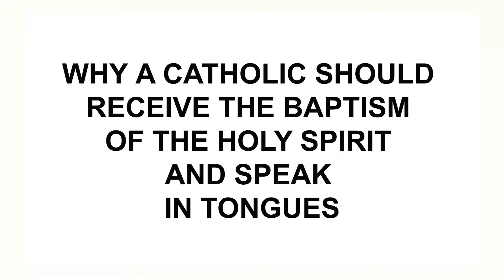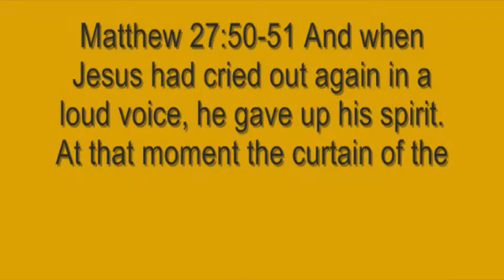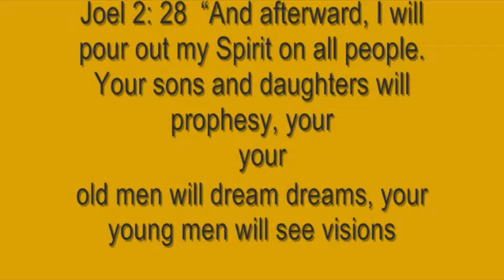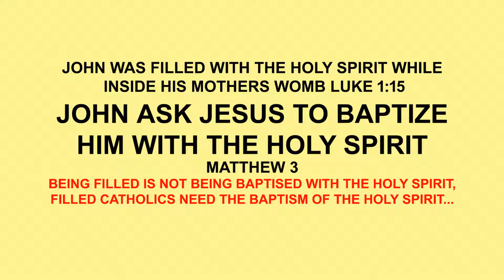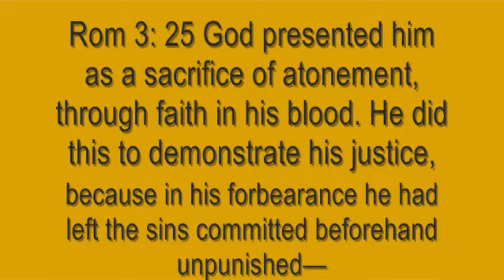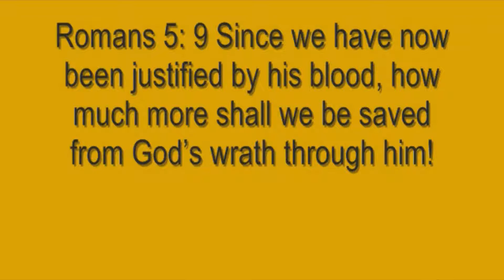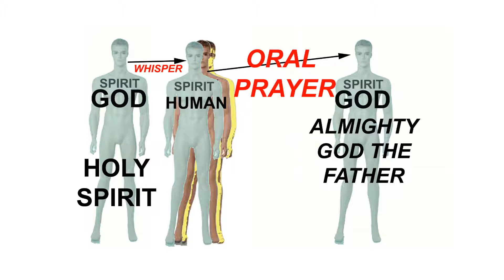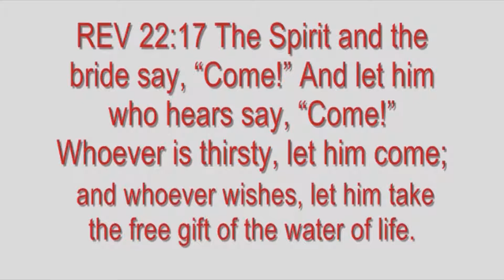WHY A CATHOLIC SHOULD RECEIVE THE BAPTISM OF THE HOLY SPIRIT AND SPEAK IN TONGUES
A FRIENDLY TALK TO MY CATHOLIC BRETHREN CONCERNING WHY YOU SHOULD RECEIVE THE BAPTISM OF THE HOLY SPIRIT AND RECEIVE THE GIFT OF SPEAKING IN OTHER TONGUES.
I am speaking truth in love when I say that Almighty God wants you to receive the baptism of the Holy Spirit and receive the gift of speaking  in other tongues. The scripture tells us a lot about praying for each other and to praying often.
The scriptures also tell us that It is Almighty God's plan that each of us pray in other tongues as the Holy Spirit gives us the words.  Just think about the advantage to your prayer life., as I give you this example. The Holy Spirit speaks  to your human spirit and tells you to say Father God I ask you to heal my mother of the cancer growing in her brain. But the prayer  is in a language that you do not know so your brain does not understand what you are saying. You mind does not interfere with God's plan by panic, unbelief, pride or interfere in any other way.    Almighty God hears the prayer and instantly heals your mothers brain cancer before it damaged her. It is similar to the Holy Spirit sending a secret coded message to Almighty God using your voice. Since God's ways and thoughts are higher than ours, as the heavens are higher than the earth, our ways and thoughts are incredibly insignificant compared to HIS prayers.
Many of you spend hours praying the rosary in expectation that Mary's prayers will accomplish more than your own prayers.
God's plan is that the Holy Spirit would  guide you in your prayers and that the Holy Spirit would accomplish much more than your prayers to Mary. Many of our Catholic brethren have received these gifts and pray in other tongues. You may know about the Catholic Charismatic Renewal, the Holy Spirit's movement within the Catholic Church. Some charismatic parishes practice "worship outside of Mass," including prayer meetings  with the manifestation of of  prophecy, healing deliverance and speaking in other tongues Charismatic Catholics understand that Jesus  prayed to the Father to send the Holy Spirit to HIS church. And that Mary was one of the 120 in the upper room praying for the Holy Spirit. Mary was one of the 120 that spoke in other tongues.This video is simply explaining God's invitation for you to receive and manifest the gifts of the HOLY SPIRIT.A 15 minute video can only introduce the subject to study. I have posted additional videos concerning the Gifts of the Holy Spirit that may help you understand better. BUT we both know that the Holy Spirit is your teacher, question HIM too. Be blessed and be at peace, Child Of God.